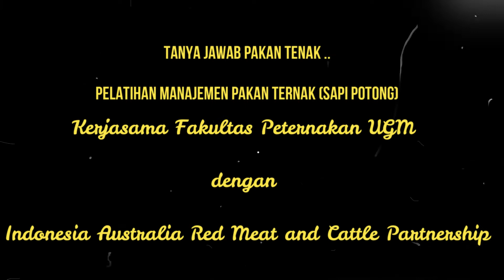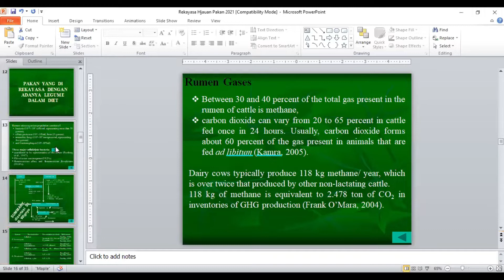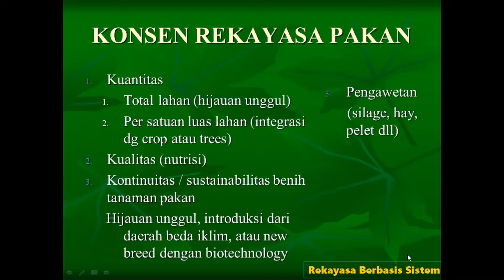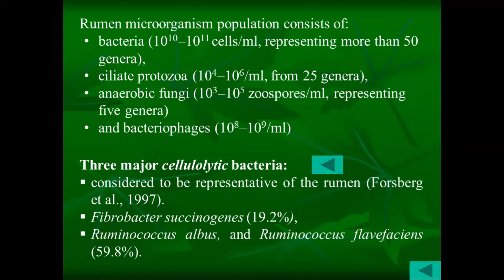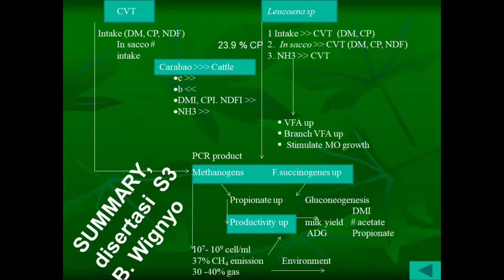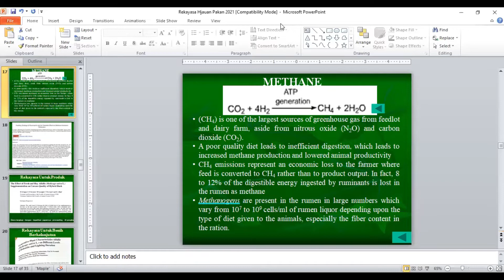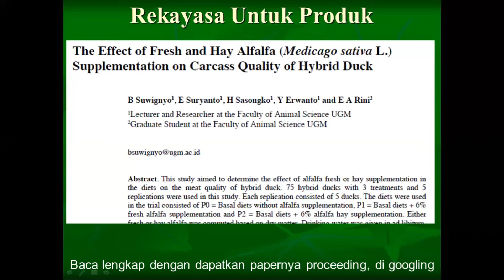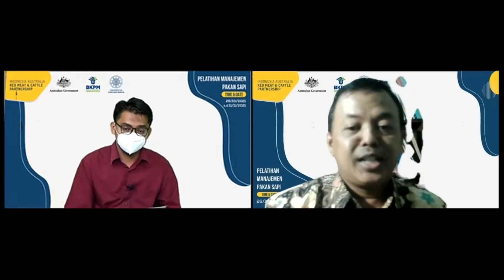Tanya Jawab Pakan Ternak (sapi potong)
Berikut konten berisi tanya jawab seputar pakan ternak (terutama sapi potong), berkaitan dengan bahan pakan maupun pakan prosesing ..